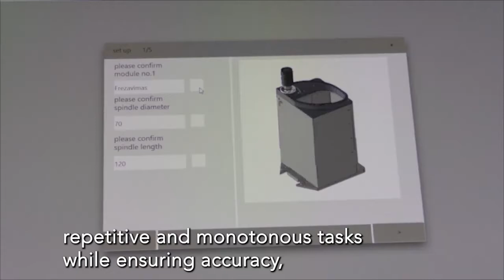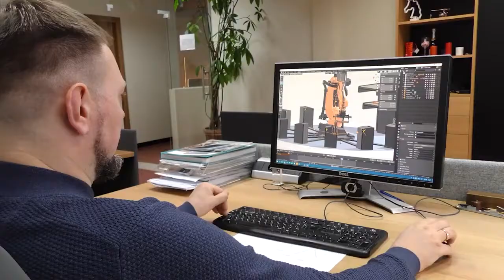RoboMill – Industrial robot for furniture production (EN subtitles)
RoboMill is an industrial robot - carpenter. Can use different tools and perform different tasks - milling, drilling, cutting, turning, grinding. Adapts to different sizes and shapes of machined components.

The operation of “RoboMill” is based on the ability to use multiple machinery tools simultaneously. Made to operate on various component manufacturing stages, the robot allows proceeding with the help of different tools. “RoboMill” is designed to mill, drill, cut, plan, turn, sand, forge and assemble components accurately.